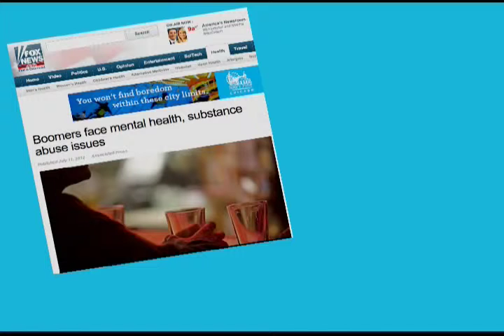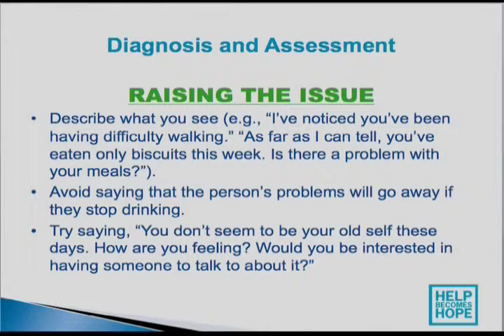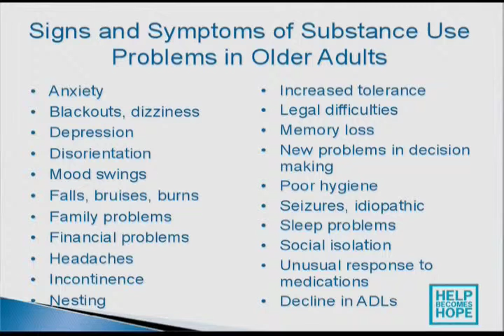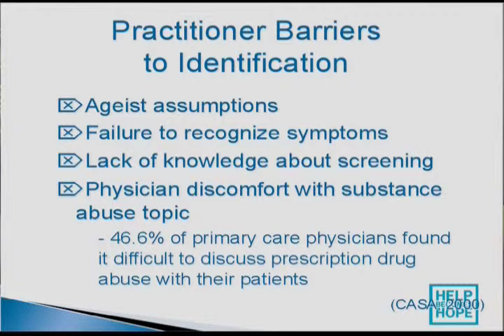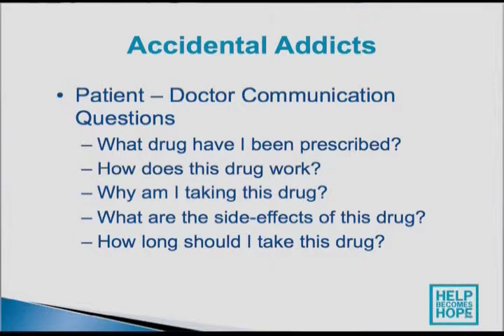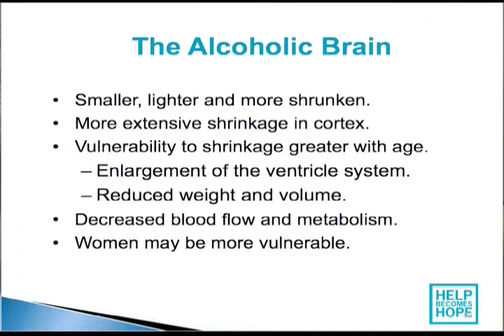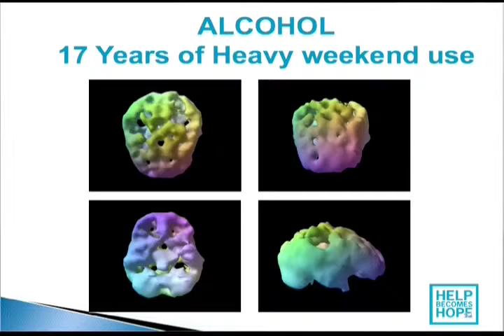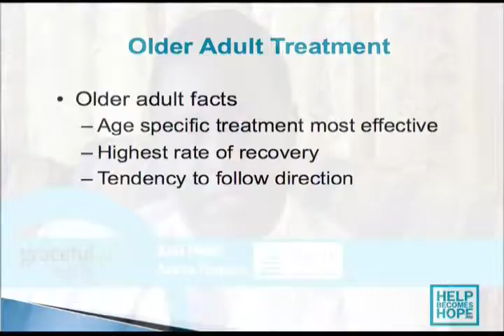Boomer Addiction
Substance abuse among the boomer generation is increasing at an alarming rate. Our show "Boomer Addiction" is a revealing look at addiction issues facing individuals, families, and friends. Juan Harris of the Hanley Center in Palm Beach Florida lends his surgeon-like skills to awareness and intervention techniques that can turn lives from havoc to joy.

How can you spot addictions? Is it obvious? Addiction issues can be noticed when individuals attempt to control their own misuse. In older adults, addiction problems can be masked by illnesses more common with aging. What are the signs to look for? Friends and families need to increase awareness of the signs of addiction says Juan Harris, an addiction counselor.

Is family the best place to turn to? Who can give me help? Where can you find someone to help? Choosing the right person to seek out help is a critical first step. How you raise the topic? What advice do you seek? All are equally critical elements. Juan Harris, a skilled addiction counselor, describes effective ways you can begin to handle an addiction problem.

Don't addicts always deny their problem? How do you deal with it then? Approaching an addiction problem with older adults is a delicate process. Denial is part of the illness and forms an obstacle to communication. Overcoming this obstacle is the subject of Addiction Counselor Juan Harris' thoughtful techniques in this video.

Just say no, right? Just throw the booze and drugs out, right? Confronting addiction issues can make your blood boil. Emotional reactions linked to a good purpose of trying to help can lead to disastrous consequences. Juan Harris, an addiction counselor with the Hanley Center in Palm Beach, describes how good intentions can go astray and cause harm.

Addiction is touching an alarming number of individuals and families. The results can be devastating. Improve your chances to save your life or the life of someone who has a lot still to give.